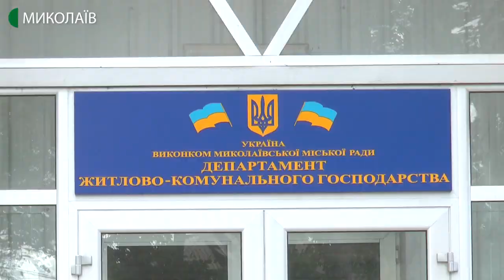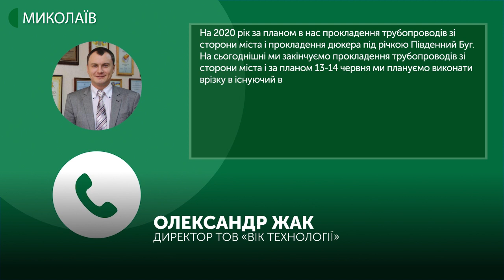"Миколаївводоканал" продовжує прокладання водогону через Південний Буг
В Миколаєві триває будівництво дюкера до Варварівки. У мікрорайоні проживає близько 12 тисяч людей.